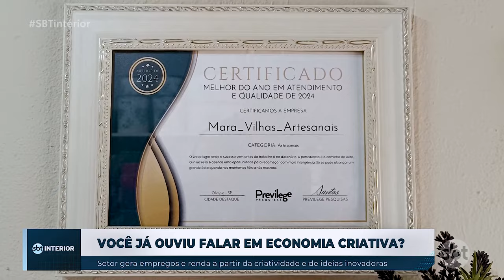Setor de economia criativa gera emprego e renda